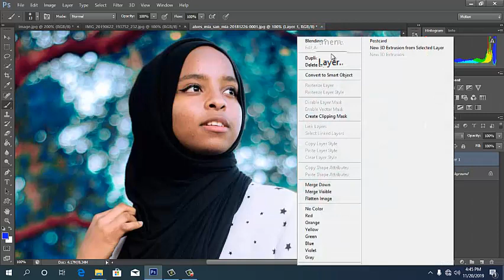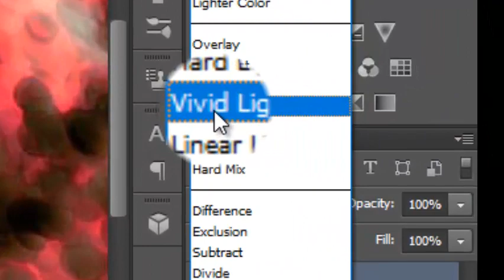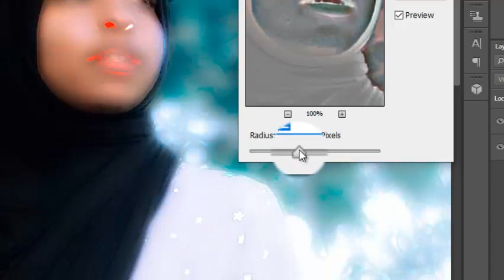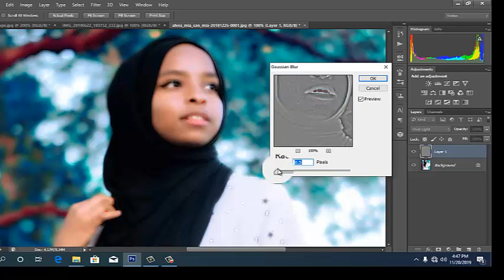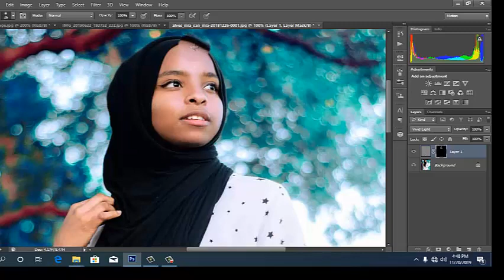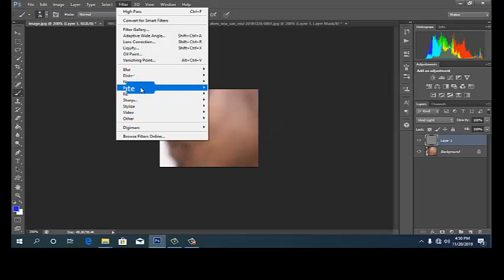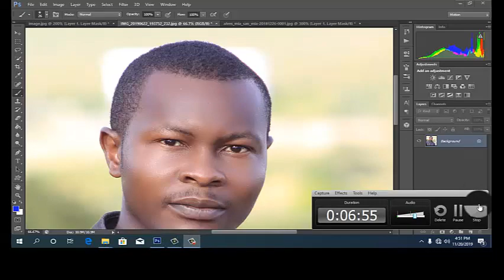ADOBE PHOTOSHOP 15: SKIN RETOUCH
Video hii inaelezea namna ya kufanya skin retouch kwa kutumia adobe photoshop. itakusaidia kuandaa picha nzuri na za kijanja kwaajili ya wateja wako